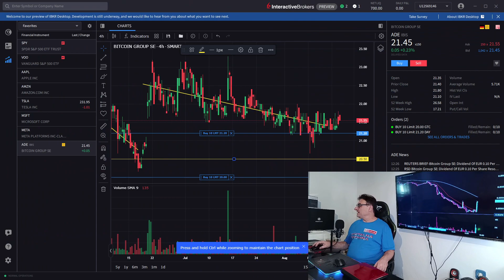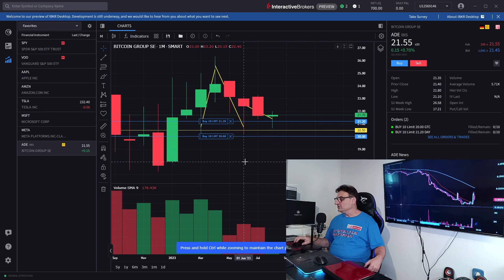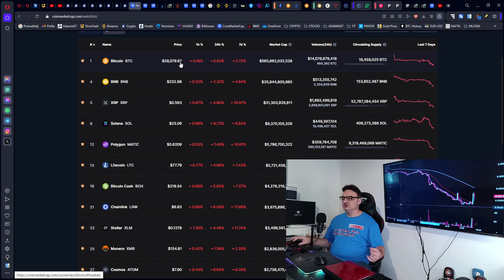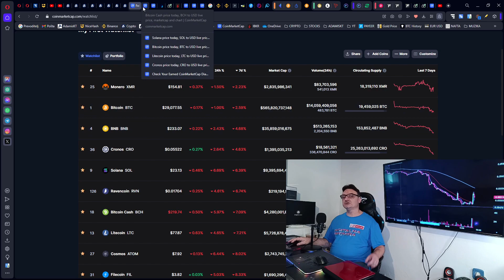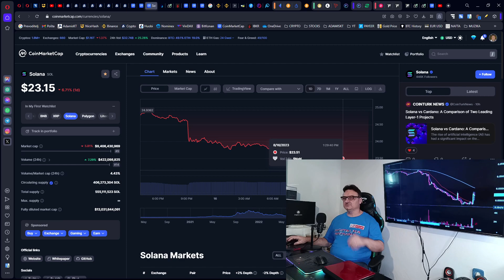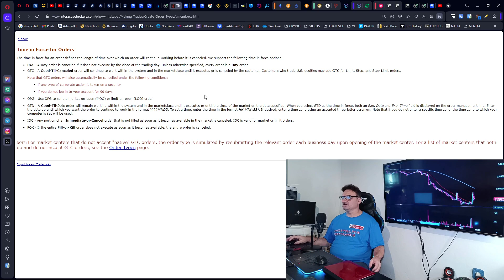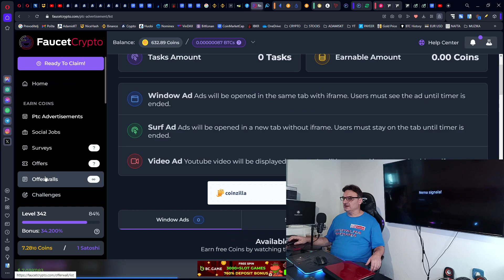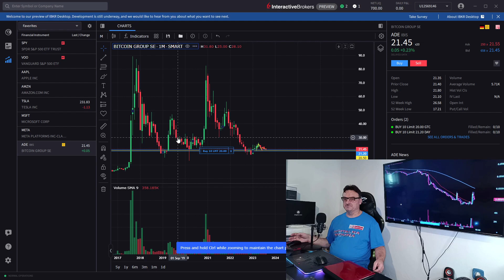Dionice BITCOIN GROUP SE biti će moje ako BITKOIN-u padne vrijednost.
Postanite član Kluba na Pridružite se.
LINKOVI STRANICA ZA ZARADE:
Nisam porezni savjetnik te ne odgovaram na takva pitanja.
-RH Mjenjačnica, isplata EUR na rn. Banka

FAUCET (slavina za podjelu kripto valuta, lakše ne može ;-):
Mobitel:

Regulirani sustav temelji se na potrošačkom i ovisničkom mentalitetu, BEZ vlasništva:
ZNANJE = SVJESNOST
ADAM